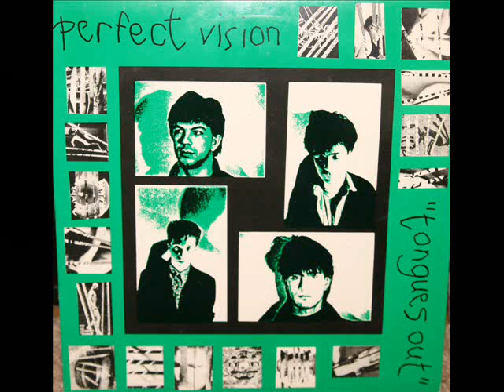Perfect Vision - Kick